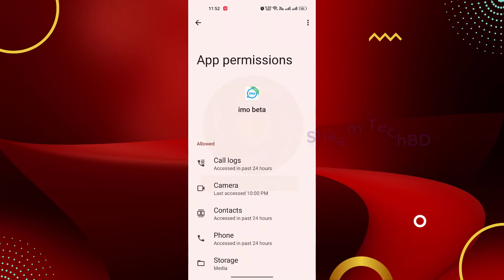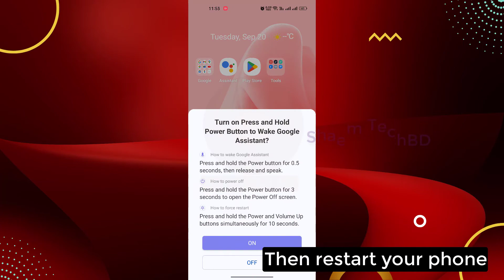How to Fix IMO Microphone Not Working Problem Solved | imo Video Call Mic Problem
How to Fix IMO Microphone Not Working on Android | imo Video Call Microphone Problem.You need to attend an urgent video conference and your IMO Microphone not working, reasons can be you forgot to allow the Microphone or the Microphone is disabled somehow from the settings. But it’s pretty easy to fix.Here we describe the solution to this irritating problem quickly. You will get to know the reasons for your IMO Microphone issues. Additionally, you will receive magical 3 tips on IMO app settings.

Your Quary-
1.imo app not working
2.imo not open problem
3.not working imo
4.imo not loading
5.how to fix imo not working problem
6.imo app problem
7.how to show offline on imo app
8.use of imo app
9.imo online app
10.imo app privacy
11.imo official app
12.imo app open
13.app not installed problem imo
14.imo app safe or not
15.imo app on smart tv
16.imo app privacy settings
17.imo app no ads
18.report imo app
19.imo report app
20.imo recording app
21.imo app report virus
22.imo new app
23.imo app not available in your country
24.imo call recording app
25.imo live chat app
26.how to logout in imo app
27.imo lite app
28.imo app loading
29.imo app not working in iphone
30.imo app not open problem
31.imo app number
32.imo app not working
33.imo app name change
34.how to make imo app
35.how to make money on imo app
36.imo messenger app
37.imo app windows 10
38.which imo app is best
39.how does imo app work
40.how imo app works
41.imo web app
42.imo app without ads
43.imo call voice changer app
44.video call imo app
45.imo voice app
46.imo app video
47.imo settings
48.how to use imo app in laptop
49.imo video call app use
50.how to call on imo app
51.imo app change country
52.imo app call history
53.imo app call setting
54.how to block imo app in iphone
55.how to video call in imo app
56.secret chat on imo app
57.best imo app